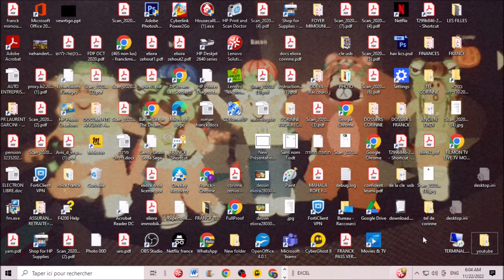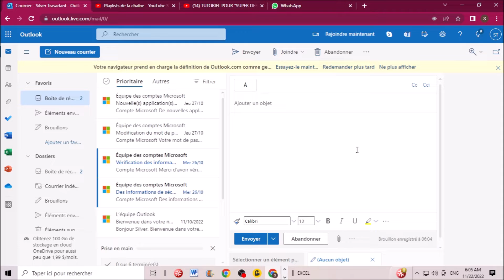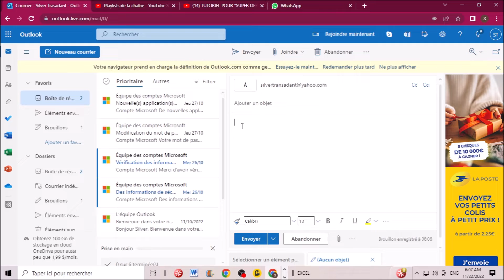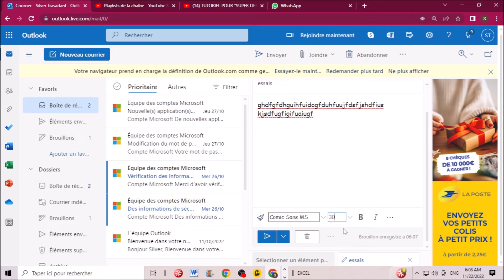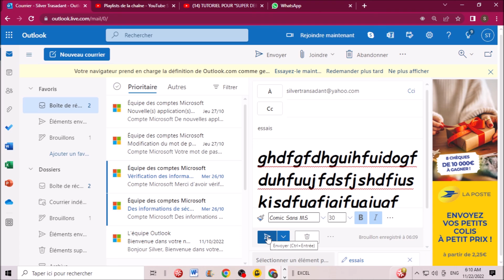PREMIER PAS POUR "SUPER DEBUTANT" SUR OUTLOOK MAIL : COMMENT ENVOYER UN MAIL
Cette vidéo est pour toutes les personnes qui utilisent Outlook mail pour la première fois nous allons voir comment envoyer un mail à un ou plusieurs destinataires